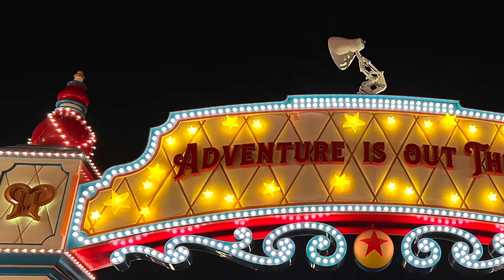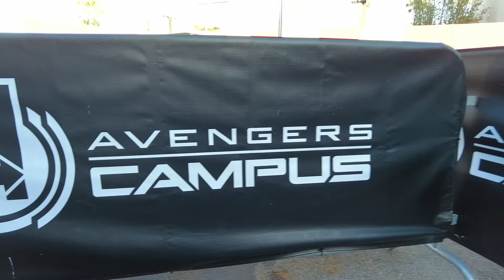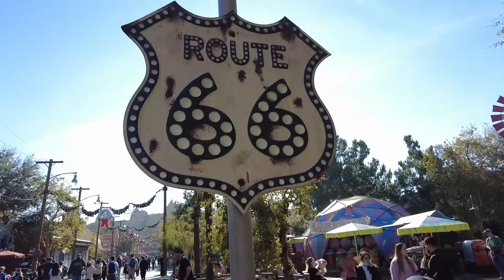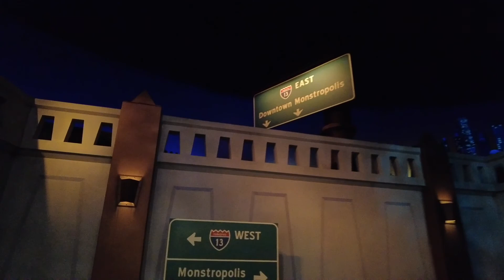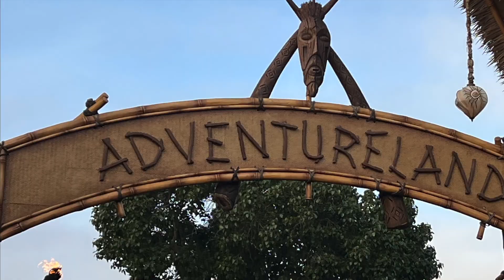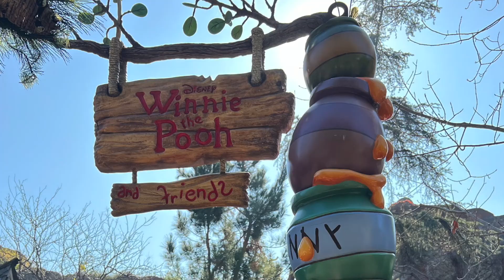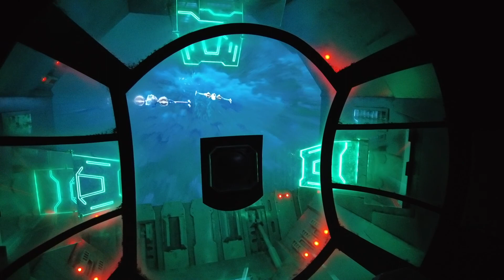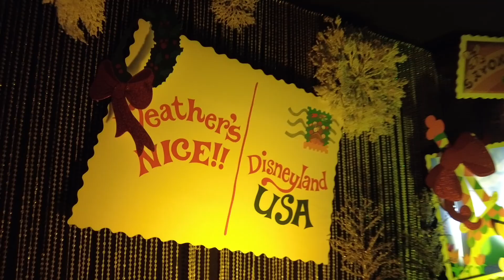DISNEYLAND! First trip SUCCESS open to close with GENIE +. Avengers, Star Wars, Cars land and more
Our first trip to Disneyland was a big success. Even though it was crowded, we used Genie + to help is get it all done.  Since this was our first time, we used a Disney agent to help us out with ALL that you need to know.
This was shot with an amazing video camera that also takes pictures.

For our amazingly cheap and absolutely wonder hiking accessories:
Portable Binoculars
Waterproof Fannypack

I highly recommend using A Time to Treasure Travel for all things Disney and Universal.  Janet Wells planned everything from airport shuttle, resort, linking tickets and was always a text away for quick answers while there.

All thoughts mentioned are my own.  They do not cost you anything, but I make a small percentage from the sale.  Honesty is key on our channel, thank you for supporting us.